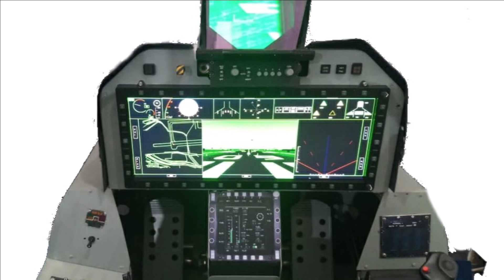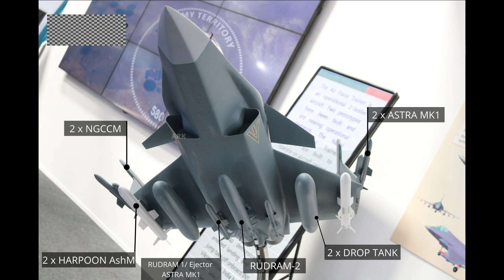TEDBF - Twin Engine Deck Based Fighter | Better than Rafale - India's indigenous naval fighter jet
India’s Naval Fighter jet program

The development of a fighter jet to operate from a deck of an aircraft carrier specially the STOBAR type aircraft is much more challenging than the aircraft being designed to operate from land. India at present has two aircraft carriers INS VIkramaditya and INS Vikrant – both of them are STOBAR type, i.e. ski-jump to assist take-off rather than using a catapult. The Naval fighters have to be heavily modified to have a heavy and sturdy undercarriage because they have to take-off from a very short runway and have to be literally crash land on the aircraft carrier, during arrested landing and stop within few seconds, which puts a huge amount of pressure on the undercarriage. Hindustan Aeronautics Limited has gained significant experience in developing Naval fighter jet via various Naval Tejas prototype being developed which have already demonstrated numerous landing and take-off from the deck of INS Vikramaditya. India is now all geared up, to enter into the next saga of, development of deck-based fighter jet – TEDBF or Twin-Engine Deck Based Fighter.

TEDBF - Twin Engine Deck Based Fighter

The fighter jet is being designed and developed by the Aeronautical Development Agency (ADA). and will be manufactured by Hindustan Aeronautics Limited (HAL). TEDBF is going to be twin-engine fighter in medium weight category. It is being designed to perform missions such as combat air patrol, deck launch interception, anti-ship strike, maritime strike, land attack strike, escort jamming and buddy refuelling. The fighter jet is expected to replace in service Mig-29K onboard the INS Vikramaditya and the upcoming INS Vikrant. Indian Navy has given commitment for procurement of 45 fighter jets when it is ready for production in 2031.

Design: Twin Engine Deck Based Fighter

Avionics: Twin Engine Deck Based Fighter

TEDBF will borrow most of the cockpit technologies like Next Generation Wide Area Display (WAD) and side-stick controls from the Tejas MK2 & AMCA program. It will also have the same high powered Digital flight control computer (DFCC) along UTTAM Mark-2 AESA Radar. It features an IRST sensors, next generation Radar Warning Receiver DR-118 & dual colour missile approach warning system. The aircraft will be designed to have network centric warfare capability.

Performance: Twin Engine Deck Based Fighter

The fighter jet can attain Maximum speed of Mach 1.6 and will have Service ceiling of 60,000ft. It will g-limit of +8 to -3. TEDBF will be powered by two GE F-414 engines to attain maximum take-off weight of 26 tonnes which exceeds that of Rafale-M.

Armaments: Twin Engine Deck Based Fighter

The aircraft will reportedly have a payload capacity of 9 tonnes on its 13 hardpoints. TEBDF will be equipped with indigenous & foreign weapons. In the category of air-to-air missile, it will have Astra series & MBDA’s ASRAAM. In air-to-surface missiles category, it will have many options such as BrahMos NG, Harpoon Anti-ship Missiles, LGB, Hammer missiles & Spice 2000 bombs.

Development Timeline: Twin Engine Deck Based Fighter

The first prototype of TEDBF is expected to be rolled out by 2025 and first flight is planned by 2026. TEDBF production has been planned from 2030 onwards and rollout of production variant by the year 2031.